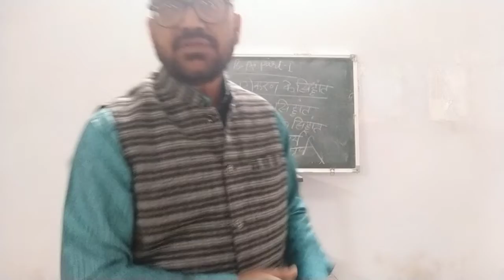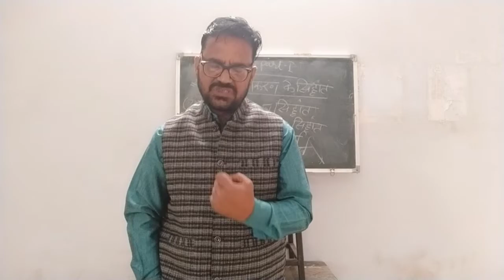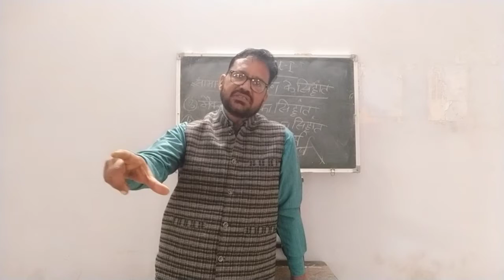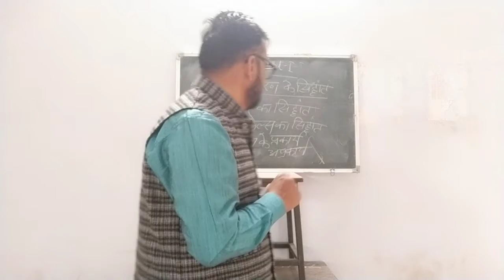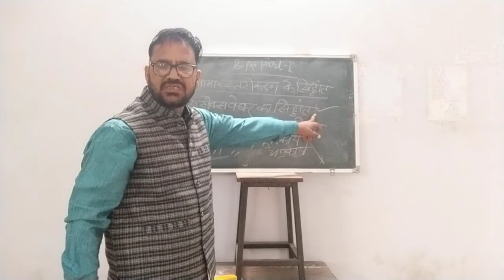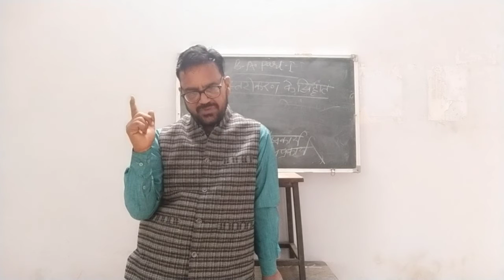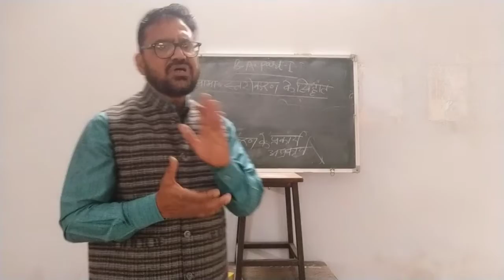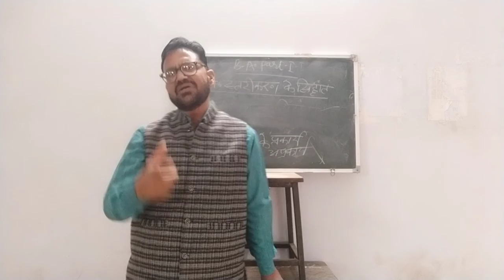स्तरीकरण का प्रकार्य व अप्रकार्य ( B.A.- I, P - I ) By Dr. B.S. Abhay (Sociology)